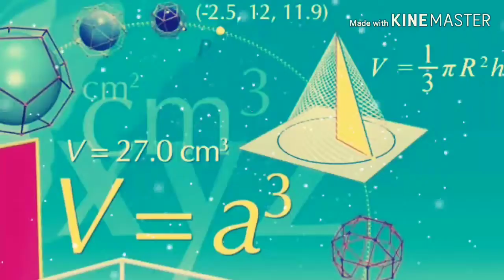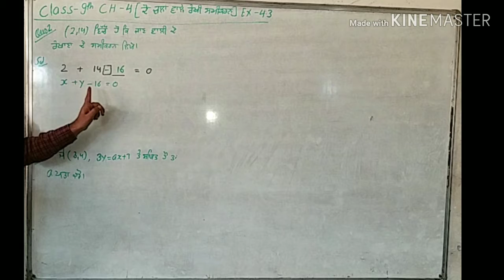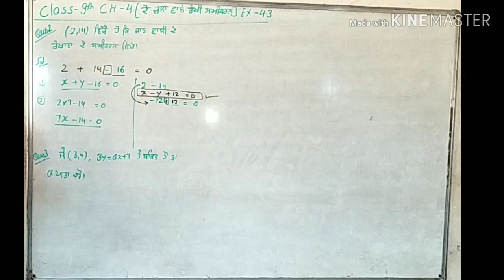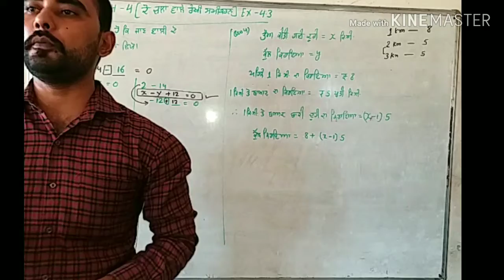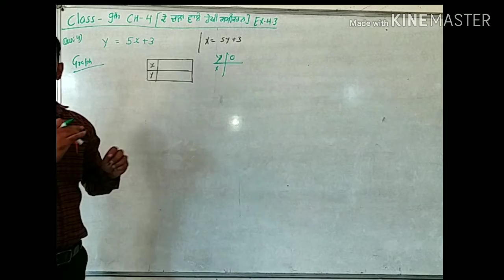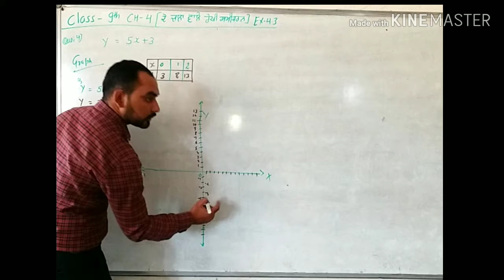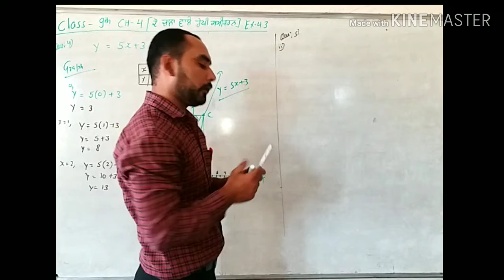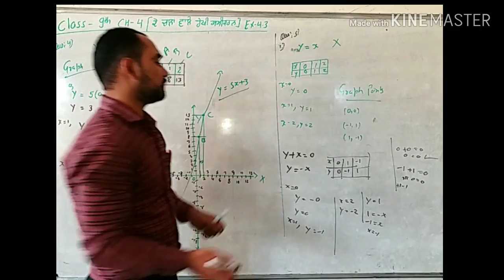CLASS-9TH CH-4 EX-4.3 PART 2 (IN PUNJABI)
MERA APNA GANIT